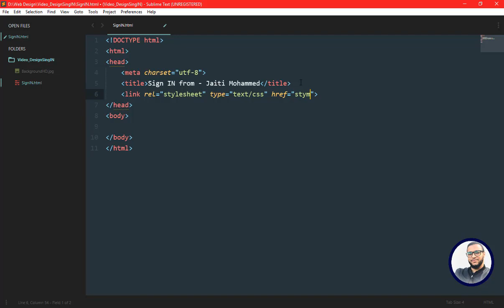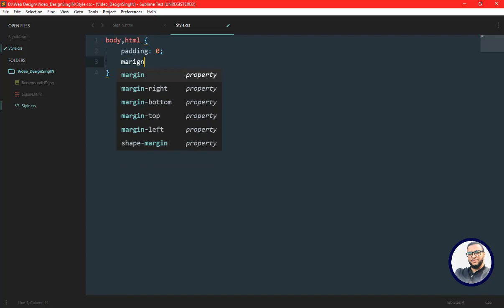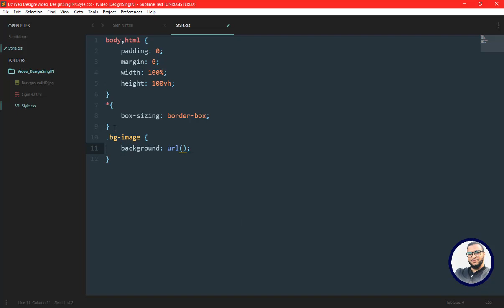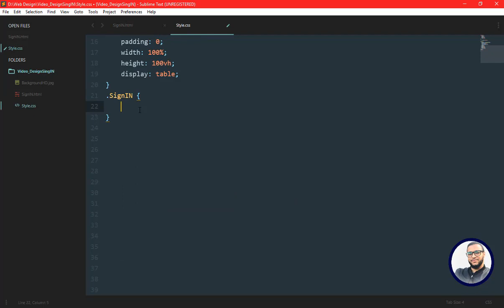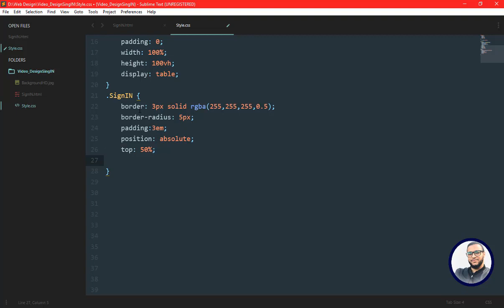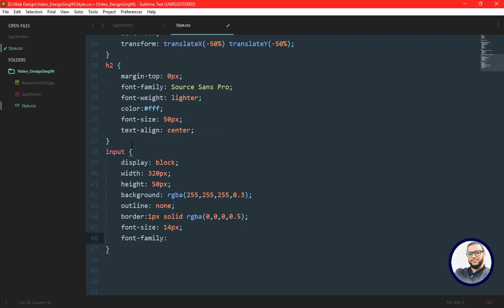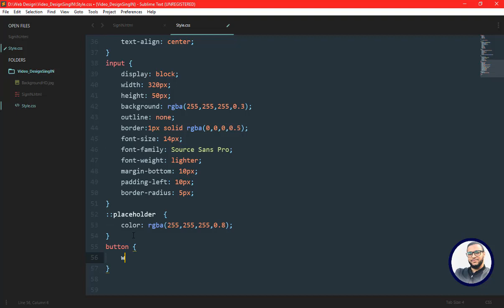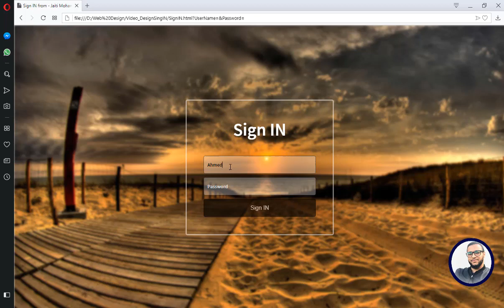Web Desgin Tuto - Designing Sign IN Form with HTML & CSS // [HD]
Mohammed Jaiti - Youtube Channel